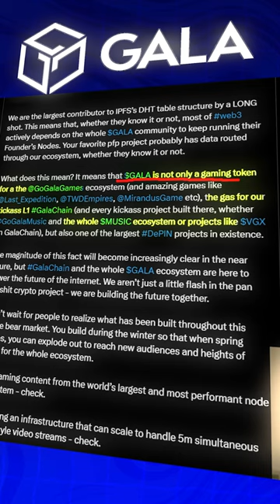GALA GAMES MASSIVE CHANGES!?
🎁 Make a Gala Games Account!
Into Music? Create A Gala Music Account!